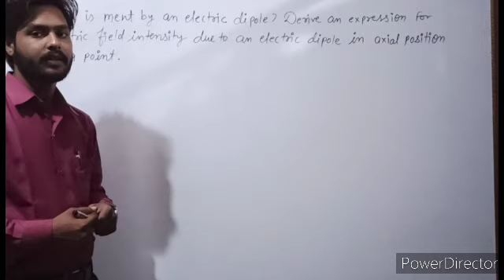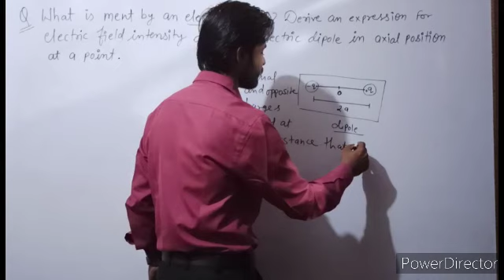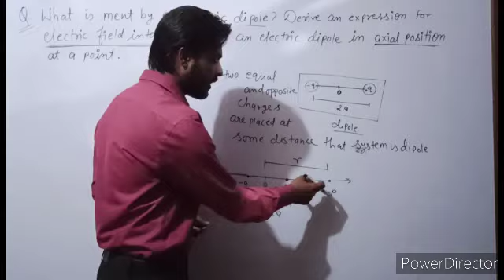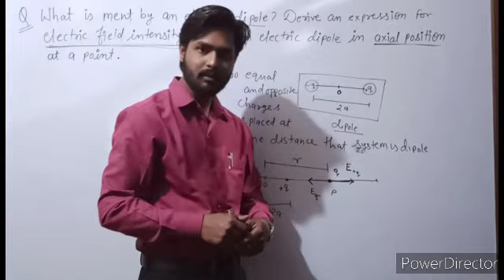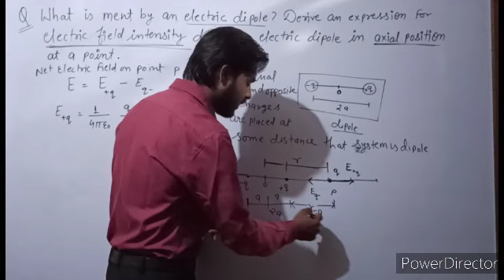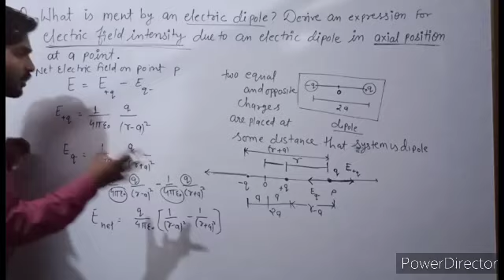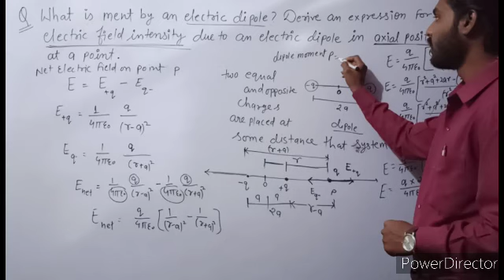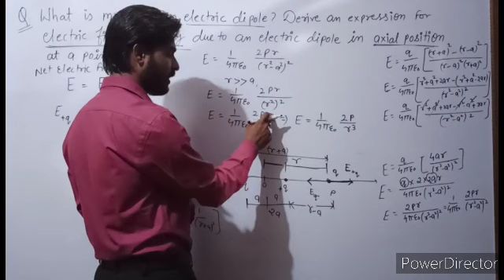Electric dipole and electric field intensity in axial position.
important question for board exam from chapter 1st.